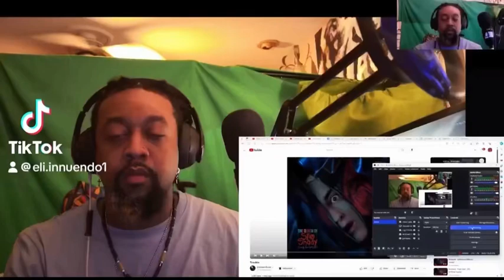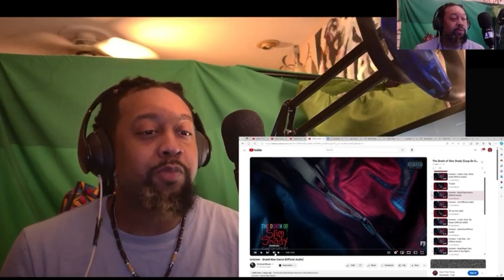Eminem-Trouble & Brand new Danace (Reaction) @eminem I had some technical issues with/my mic.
Track 3. Skit, should’ve been a song.  This could’ve been the same time as the first track renaissance.i might find that beat and do a remix !!! 🔥
Track 4. Brand new dance- just need a new beat, I swear this song is a hidden gem , the beat just does to more with the sound, sounding distracting .  I know it’s from encore and I’m not mad at it it just feels misplaced but the message fits , I just wanted something on a more “head bop beat” (idk how to rate this maybe 6/10)

R.I.p All My Loved ones (Love and miss you mom )

Amen. 🙏🏾

Or